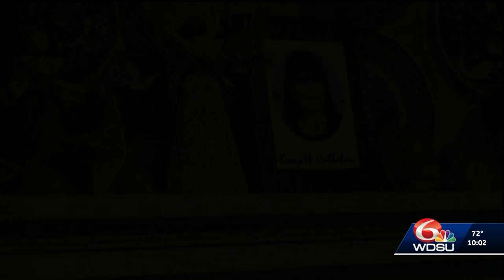WDSU LAB Best Newscast Submission